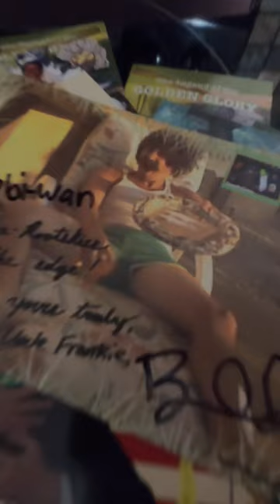The Rarest Piece Of Jackass Media - Cattlebag - COBYSUCKS! Shorts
Jackass has plenty of related media for any collector, but one DVD created by Brandon DiCamillo might just be one of the hardest to find…